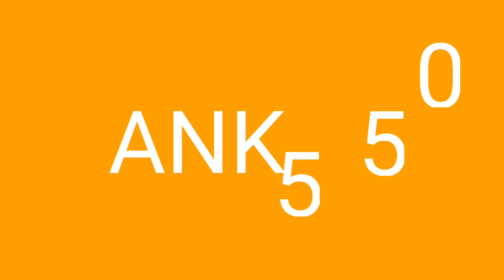IM A PC VIRUS NOW? ANK550 Reacts To: The ANK 550 error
Oh boy!! Igniton Ender made another go animate episode for me! I am aware of the next part, and I will react to it.